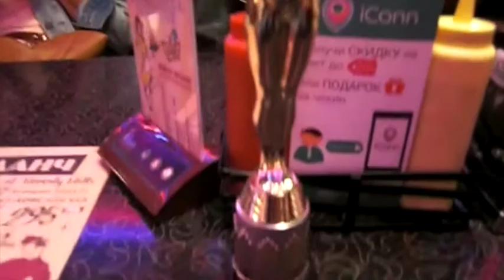Мы в Кремле!!! / 19.09.2015